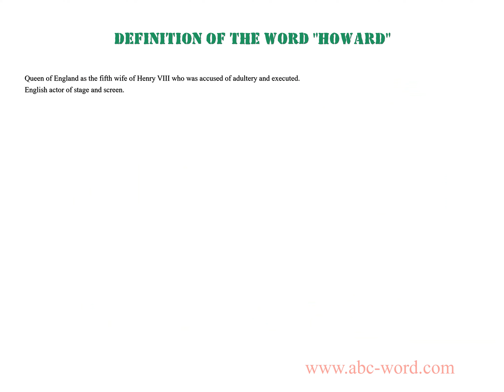Definition of the word "Howard"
you will find full information about this word "howard".
From the video you will learn the definition for the word howard. The lexical meaning of the word howard. What does the word howard mean? And much, much more...